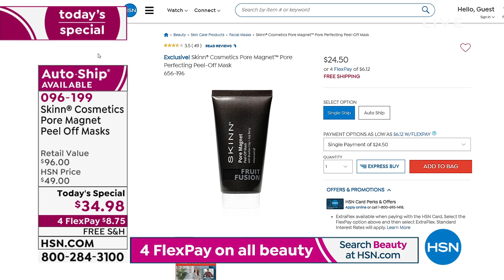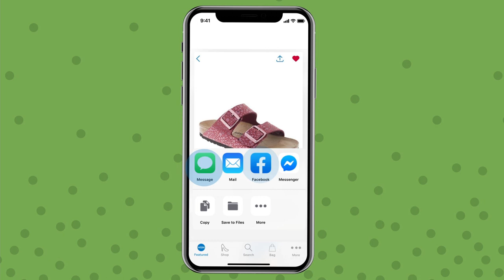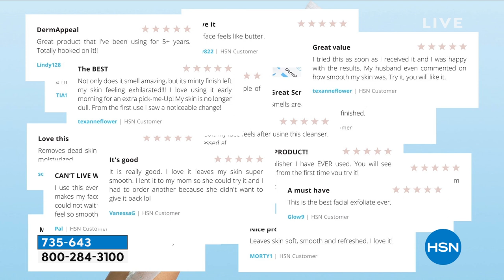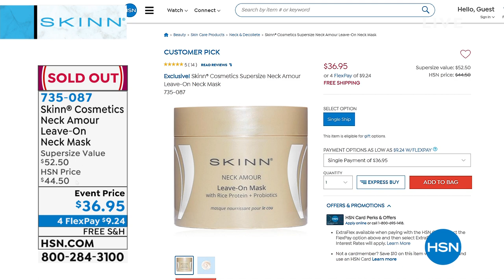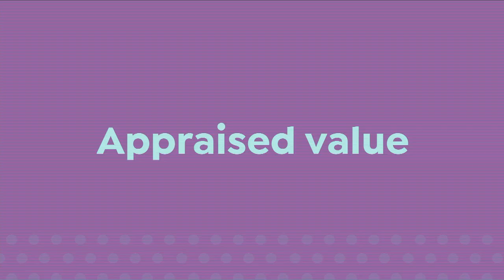HSN | Skinn Cosmetics 06.02.2021 - 04 PM